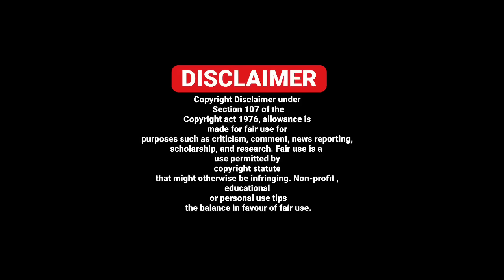07/11 ITALIAN NEWS IN PUNJABI - PUNJABI AMICI CHANNEL - ITALY PUNJABI NEWS CHANNEL